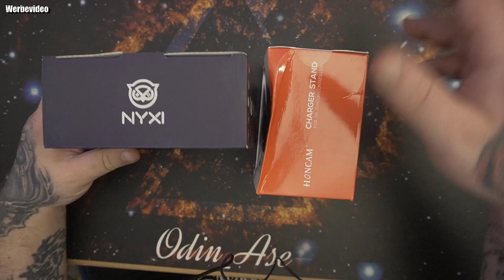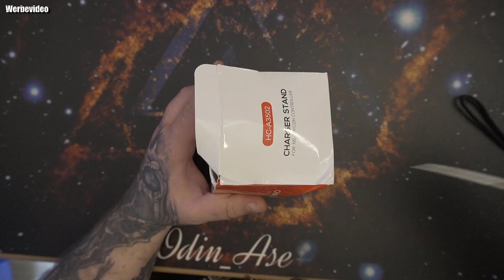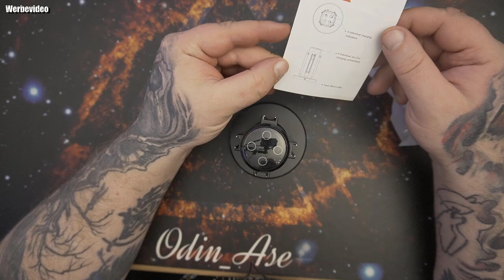Unboxing und Hardware | NYXI Switch Controller Ladestation Kompatibel mit Joycons von Nintendo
👍🖖🤟🛒 Mein Equipment 🛍️👍🖖🤟
Ihr habt Bock mit mir zu zocken oder zu texten? Kein Problem:
PSN: odin_ase
Steam: odin_ase